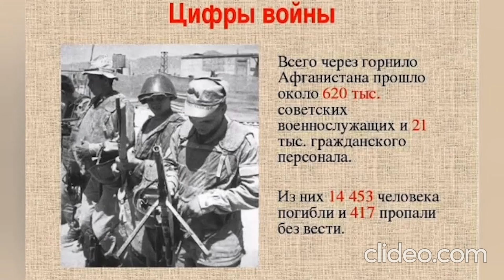САПЕР. ЧЕЧНЯ. ПЕСНЯ ПРО ВОЙНУ В АФГАНИСТАНЕ И В ЧЕЧНЕ. ДЛЯ ДУШИ. ЧТОБЫ ПОМНИЛИ. ВИТАЛИЙ ЛЕОНОВ.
АФГАН-ЧЕЧНЯ. Андрей Яковлев.

Я в этот раз для вас спою не о спецназе,
А о профессии сапера мой рассказ:
В железных нервах, напряжений до отказа,
Ведь ошибиться можно в ней всего лишь раз,
О той судьбе, что часто в не повествований,
О монотонных буднях, что не на показ,
О людях, служащих Отчизне по призванию
И часто, словно ангелы, хранящих нас.

И на примере одного из офицеров
Я покажу вам, как важна порой их роль,
И от непоправимых бед каких размеров
Спасает их умение, опыт и контроль.
Уральский парень, старший лейтенант пехоты,
В объятиях лживой тишины не наших гор
Всегда серьезно подходил к своей работе
И был в бригаде лучший инженер-сапер.

И вот однажды утром завелись машины,
И запыхтела, в дым укутавшись, броня,
Завыли гусеницы, и заныли шины,
Саперы впереди - у них игра своя!
И на пути мобильной боевой колонны,
Со своей группой отработав в унисон,
Фугас мощнейший, под завязку начиненный,
Взломал старлей и уберег весь батальон.

Я спел вам про святую воинскую долю,
Про каждодневную смертельную игру,
О тех, кто выбрал этот путь по своей воле,
И как создатель в силах изменить судьбу,
Что нас ведет порою темным коридором,
Не позволяя душам вырваться на свет,
И зачастую лишь благодаря саперам
Солдат живым встречает следующий рассвет!